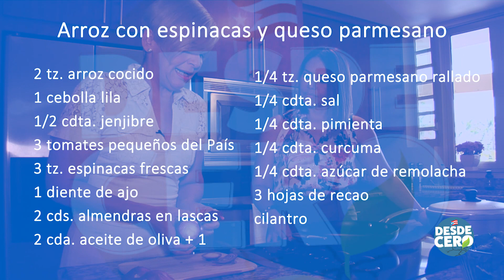Receta vegetariana: Arroz verde con queso y ensalada de granos.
Grenda Rivera estrena su cocina de la mano de Chef Marilyn López.

Receta:
Arroz verde con queso y la proteína es una Ensalada de granos.

Simple, pero ¡chic!

Créditos
Vídeo: Calixto Guzmán
Edición: Jean Carlos Lorenzo